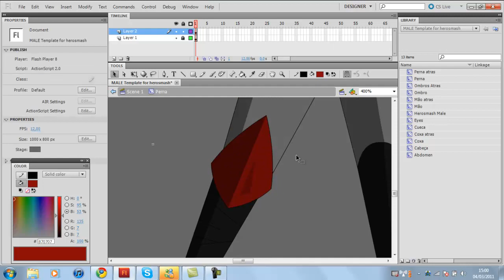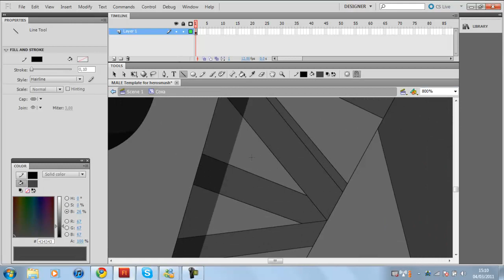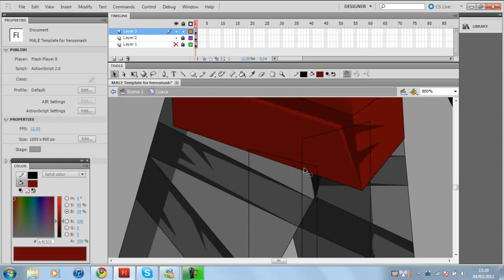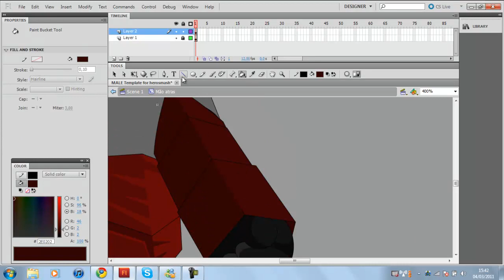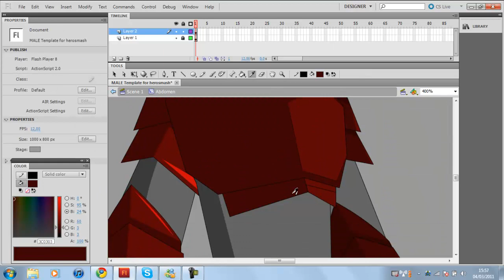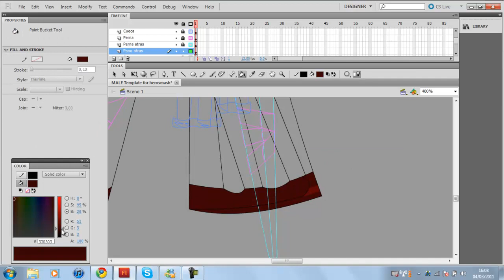Ichidori-HeroSmash Armor Creation Speed Video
This is Speed Video of my Crimson Lord Armor.I'm going to suggest it for HeroSmash.